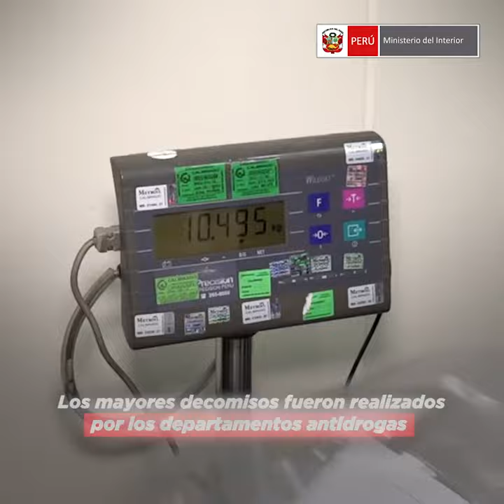Mininter destruye más de 16 toneladas de droga decomisada por la PNP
¡Contundente golpe al narcotráfico! Hoy se inició la destrucción de más de 16 toneladas de droga decomisada por la PolicíaNacionalDelPerú entre abril y junio a nivel nacional.